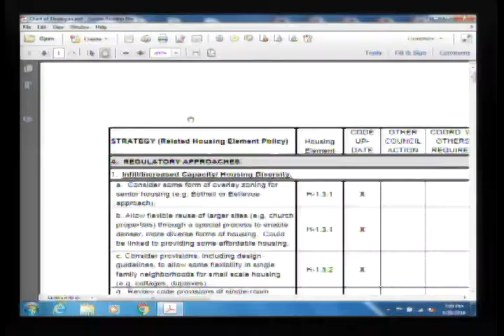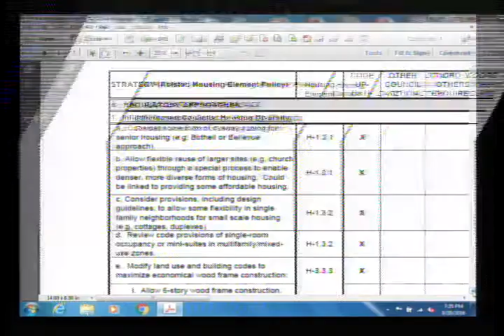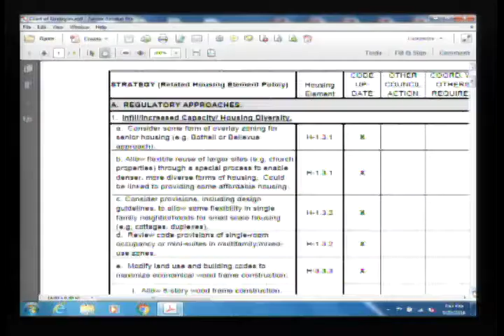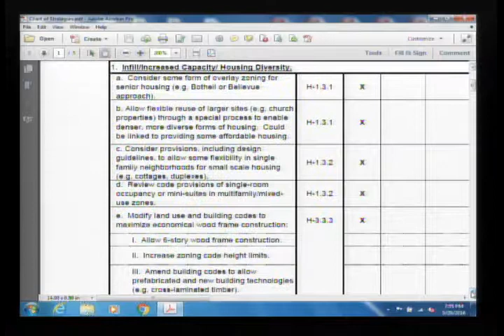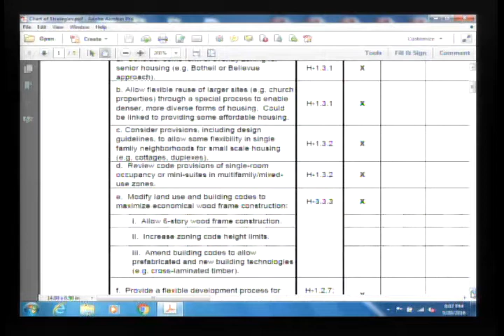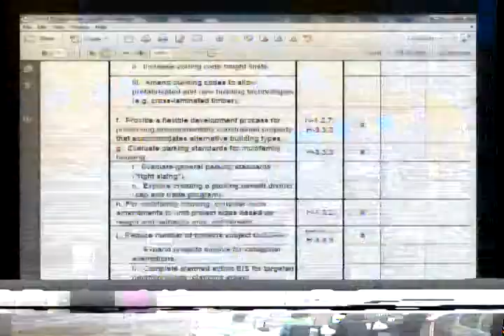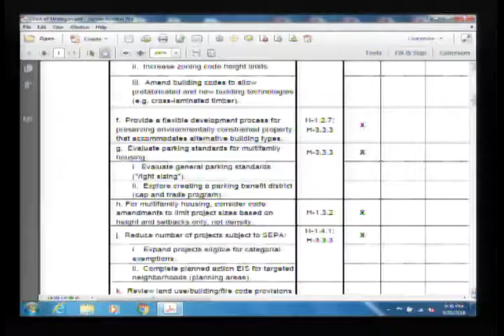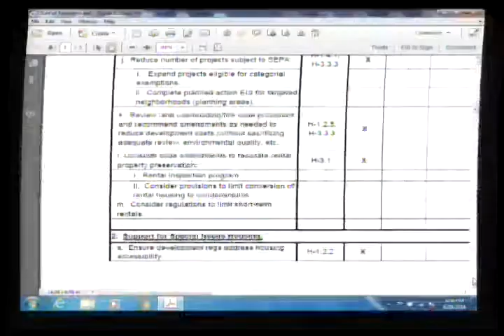Kenmore Planning Commission 2016 09 20 07 00 47 PM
1.  CALL TO ORDER

 2.  CITIZEN COMMENTS

 3.  APPROVAL OF MINUTES

 4.  AGENDA ITEMS

 5.  ADJOURNMENT